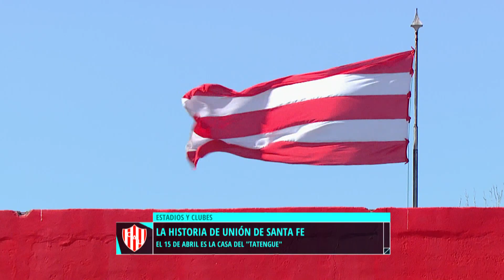Conocé el ESTADIO de UNIÓN DE SANTA FÉ | 15 DE ABRIL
Bienvenidos a la sección donde vas a conocer TODOS los Estadios de la Liga Profesional de Fútbol.
En este episodio les presentamos el Estadio Julio Grondona, del club ARSENAL.

Si querés ver los resúmenes de todos los partidos de la fecha 10 podés hacerlo